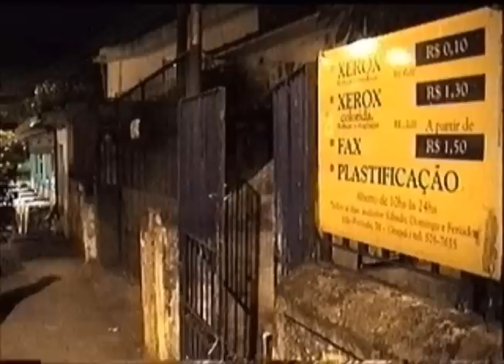O Shaolin parte 3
terceira parte do média metragem O SHAOLIN, OLD SCHOOL DO TRASH, de 2000.